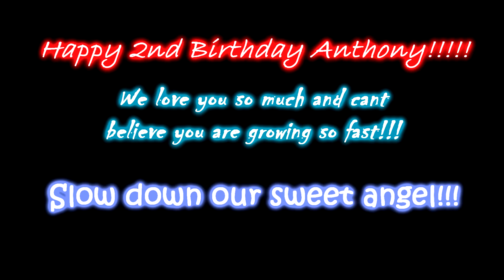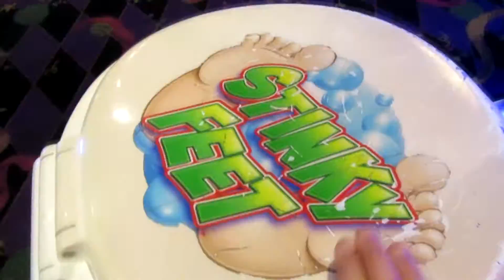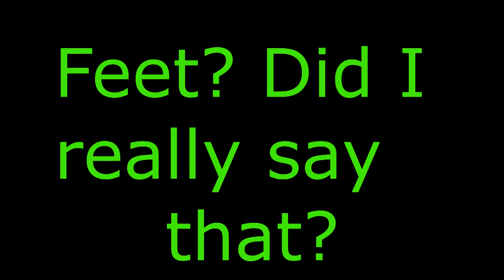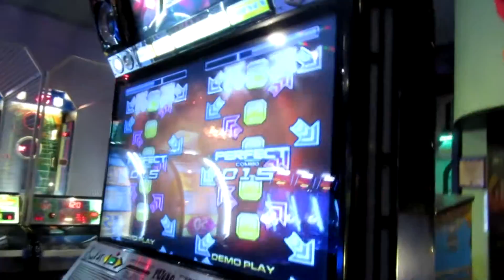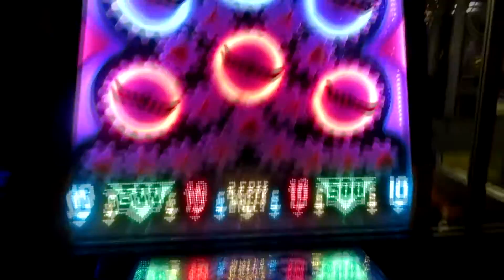Happy 2nd Birthday Anthony!!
Happy Happy Happy 2nd Birthday to my nephew Anthony!!  We cannot believe that you are already 2!! Thank you for inviting us to your fun birthday party!! We love you so much big boy!!!

We hope you all enjoyed todays video!